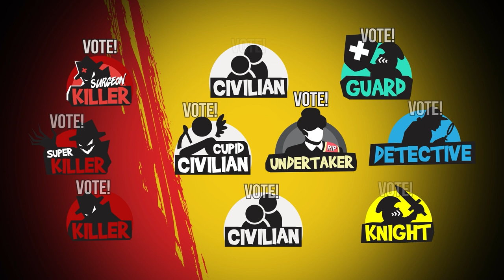The Horrors of A Failed Relationship | Killer Game 7: Haunted Hospital Ep 7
DO YOU SHIP

Killer Game Haunted Hospital was made possible by:
Murder At Old Changi Hospital - An interactive murder mystery escape gameplay.

Osim uThrone- The world's first gaming massage chair provides comfort and massage to relax you while you frag!

Burger King- Get yourself a sweet sweet Whopper, with the code WHOPPERWHOPPER in stores or In-APP for pick up orders for 1-for-1 deal!

JJ Royal Coffee- Premium coffee satchets from Indonesia, great tasting and available in 7 flavours.